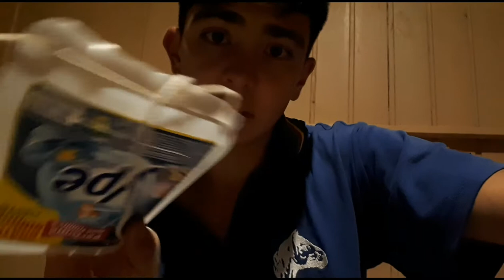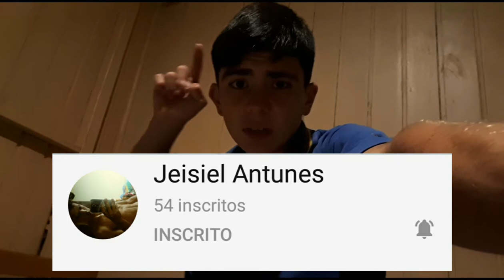Rolezinho com minha nova Caloi Velox Aro 29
Primeiro Role de bike com a nova Caloi Velox , foi incrível esse dia , espero fazer muitos roles com ela pra vocÊs aqui no canal .